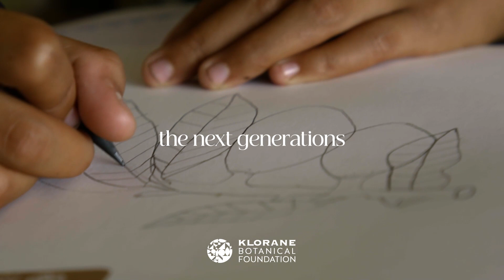VIDEO 30 years Klorane Botanical Foundation - We grow plants for tomorrow - 2024 / EN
For more than 30 years, everywhere in the world, Klorane Botanical Foundation has been preserving plant biodiversity and exploring the power of plants.